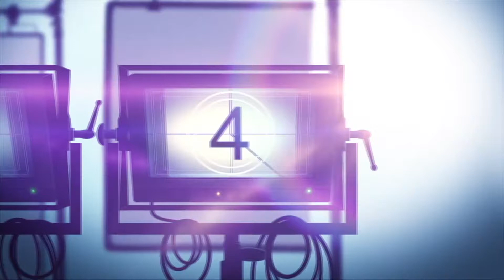Movie Review: Hulu BOSS LEVEL Starring Frank Grillo & Mel Gibson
Boss Level is a Hulu action mystery sci-fi comedy movie about a retired special forces officer who is trapped in a never ending time loop on the day of his death.